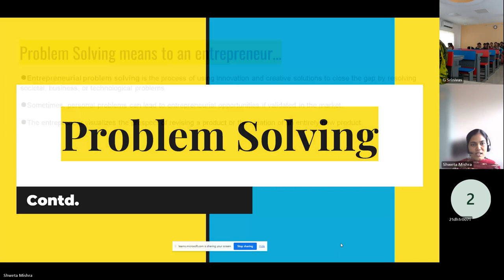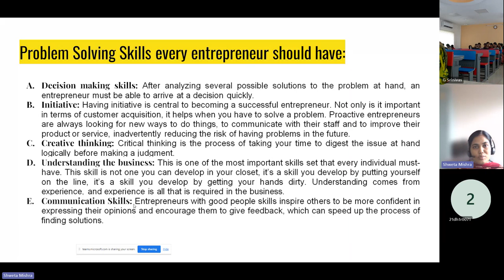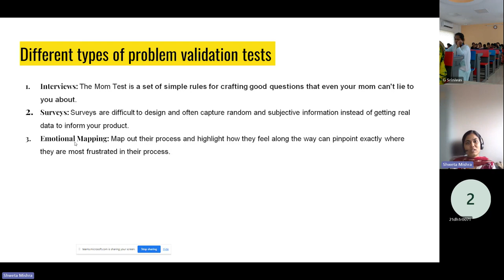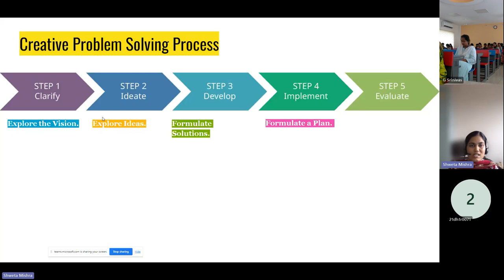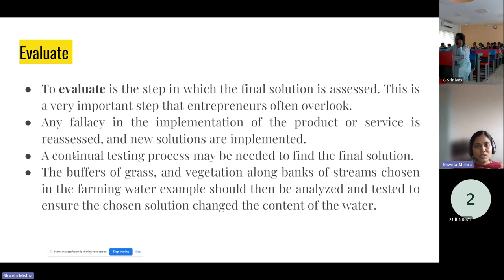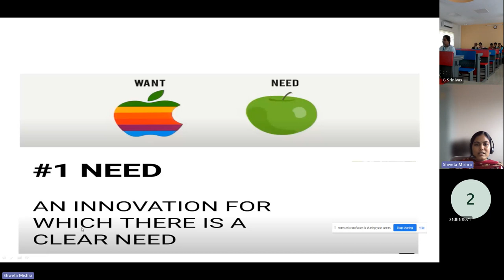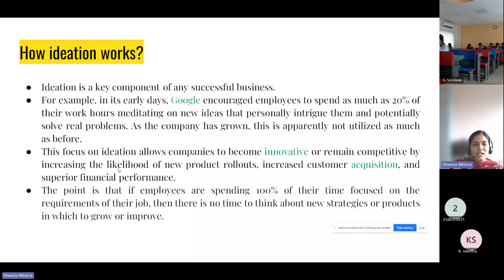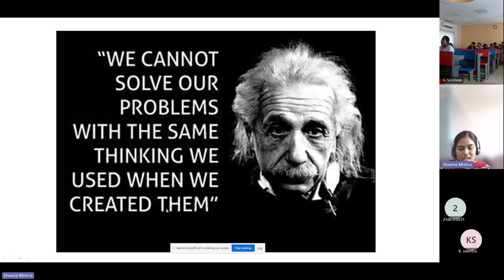Problem Solving And Ideation --VIPER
Webinar on Problem Solving And Ideation --VIPER